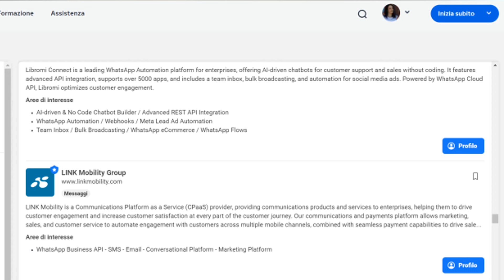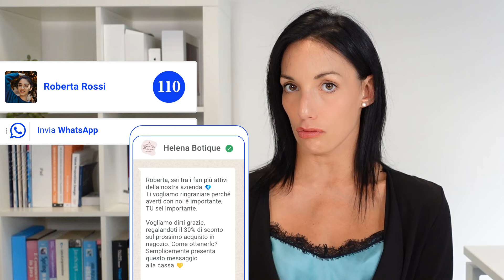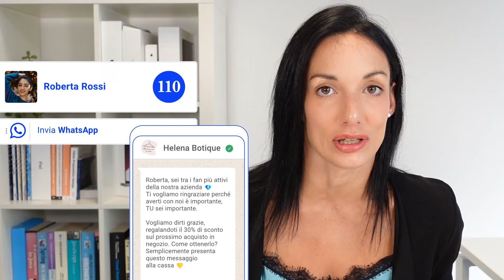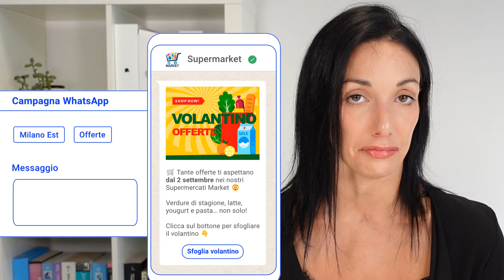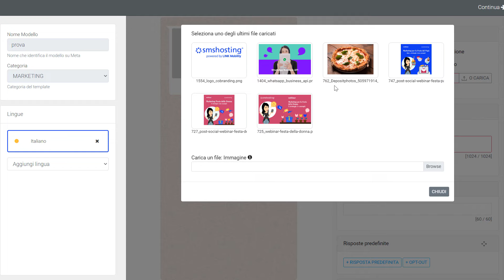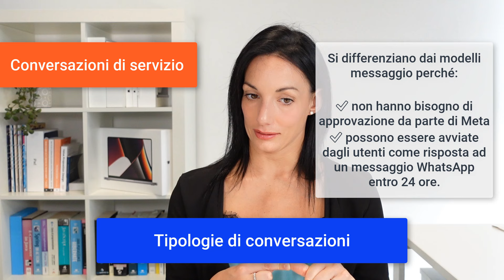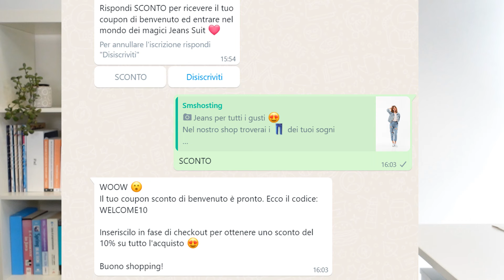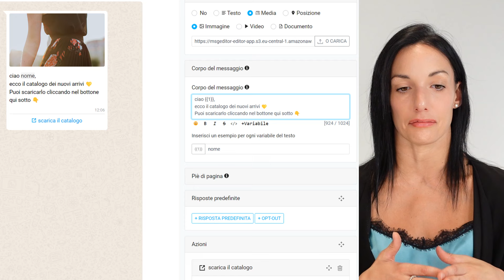WhatsApp Business API: cosa sono, a cosa servono e perché usarle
Hai mai sentito parlare di WhatsApp Business API? Ecco la nostra guida completa, in cui ti accompagneremo alla scoperta di questo canale, cercando di capire se e come può essere utile alla tua azienda.

INDICE:
0:00 | Introduzione
1:14 | WhatsApp API: cosa sono

2:50 | WhatsApp Business API: a cosa servono
3:14 | Tieni aggiornati i tuoi clienti
4:50 | Crea empatia e personalizza le promozioni
6:52 | Semplifica il processo d'acquisto

8:27 | WhatsApp Business API: come iniziare

10:03 | WhatsApp Business API: quali sono le tipologie di conversazione
10:28 | Modelli messaggio
12:12 | Conversazioni di servizio

14:08 | WhatsApp Business API: domande frequenti
14:22 | WhatsApp Business API è gratuito?
14:53 | Qual è la differenza tra WhatsApp Business API e l'app?
15:40 | Posso inviare file con WhatsApp Business API?
16:16 | Come funziona il sistema di fatturazione per WhatsApp Business API?

16:52 | Ed ora tocca a te!

LINK UTILI:
👉 Prova gratis Smshosting per 30 giorni, senza carta e senza alcun obbligo

ASSISTENZA GRATUITA
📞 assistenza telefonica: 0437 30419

💓 Sono due piccoli gesti, che per noi valgono molto! GRAZIE!